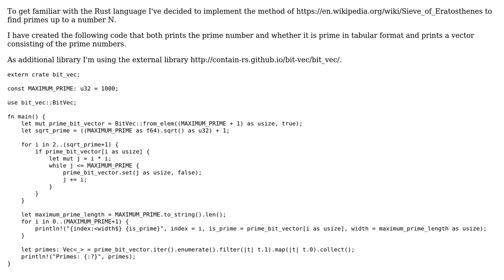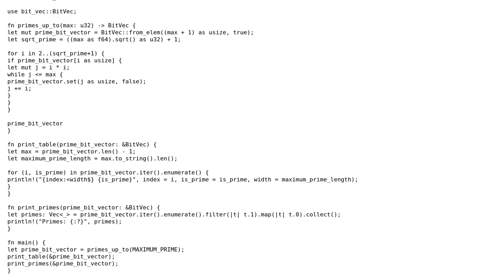Code Review: The rusty Sieve of Eratosthenes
With thanks & praise to God, and with thanks to the many people who have made this project possible! You are responsible for your own actions.